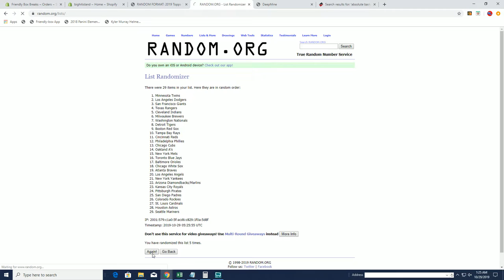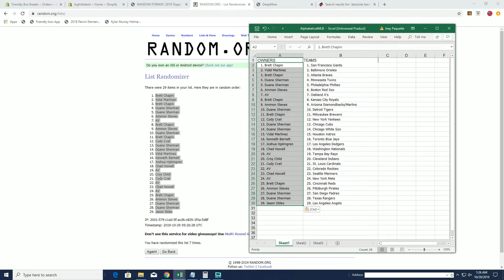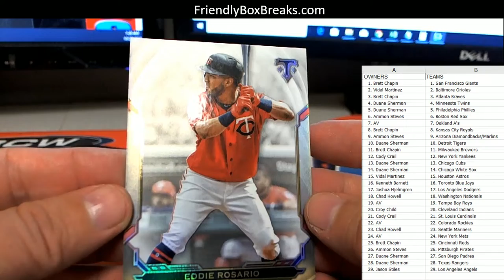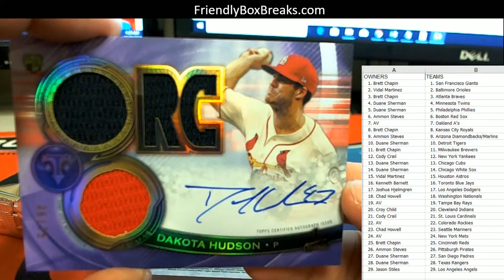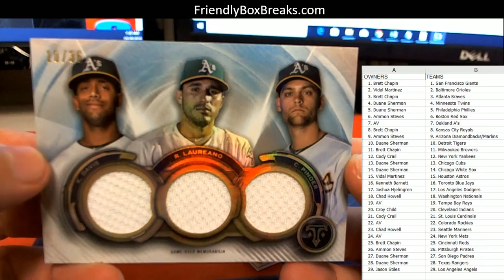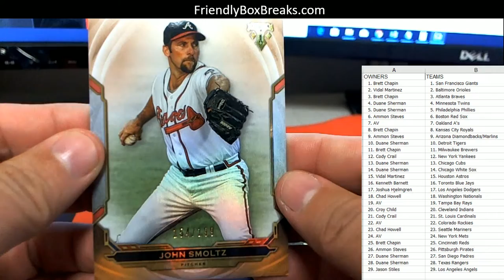RANDOM FORMAT 2019 Topps Triple Threads Baseball ID 19TTTBB110